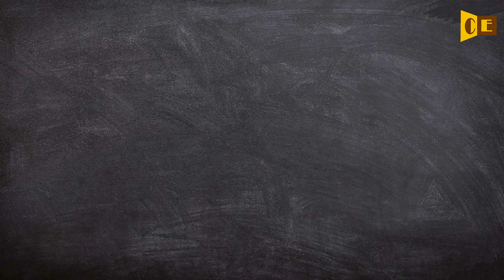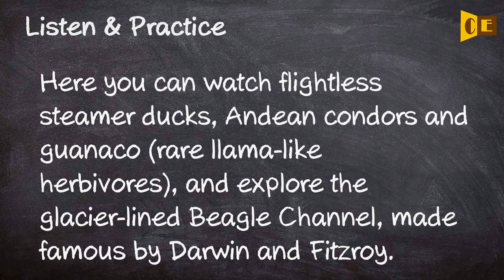Guanaco Pronunciation, Paraphrase, Listen & Practice